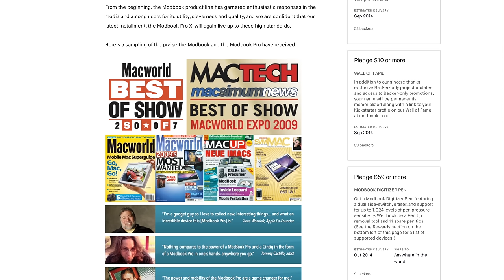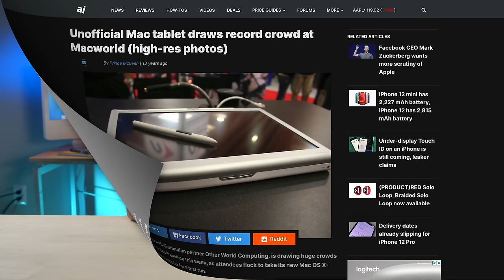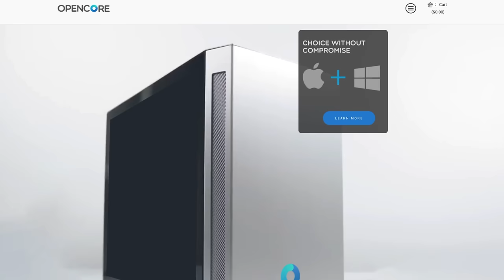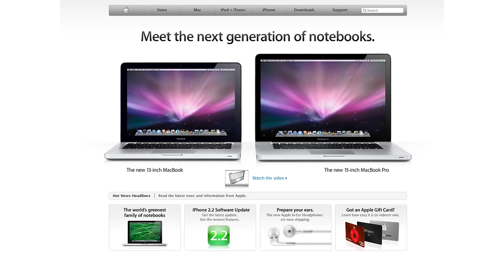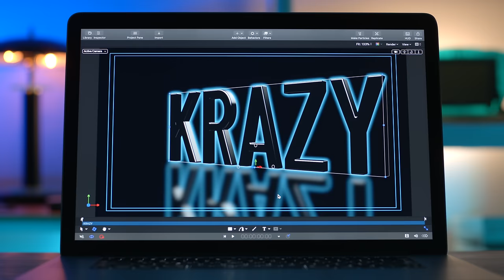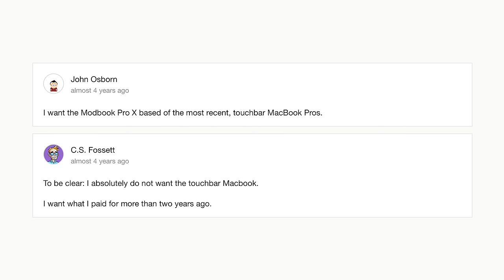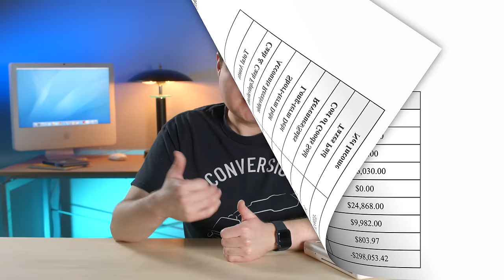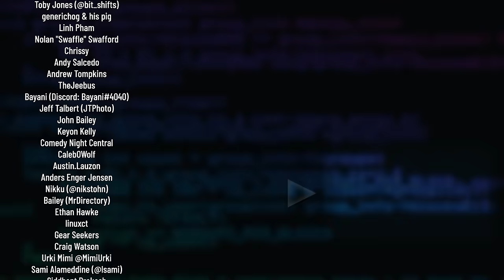Modbook Mac Tablet: Where Did You Go? - Krazy Ken's Tech Talk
The now rare Modbook Mac tablet was successful at one time, but when $1,800,000 is raised for a product that never shipped, the investors grow impatient, and the story gets a little dicey…

Notes: When I talked about the 2016 MacBook Pro, I accidentally said "16-inch" when I meant "15-inch." The "16-inch" model came out in 2019. Also, in regards to first sale doctrine, I'm not an attorney, so don't take that as legal advice. ; )

Krazy Ken's Tech Talk - What Happened to the Modbook Mac Tablet?

🎵I also use Artlist for the music in my videos. I highly recommend them 👌 Click for 2 extra months free